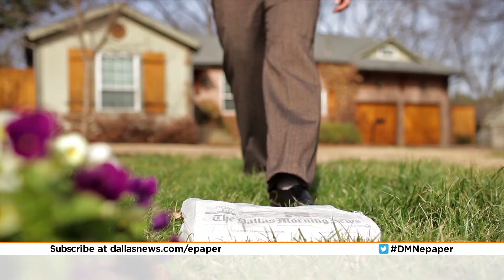Dallas Morning News ePaper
You can now get the Dallas Morning News on any device with ePaper.